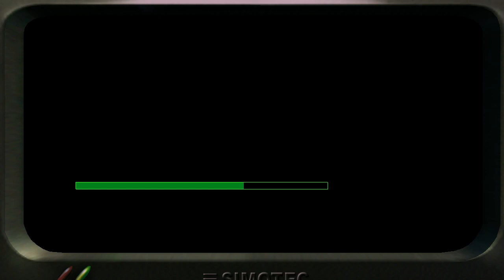Project I.G.I. - Mission 11: Eagle's Nest I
0:00 - Mission Briefing
1:06 - Mission Start and Infiltrate training zone to Steal the Dragunov
4:20 - Infiltrate the main base and power up the cable car's generator
9:43 - Infiltrate uphill outpost and get into the cable car

Project I.G.I. (released in North America as Project I.G.I.: I'm Going In) is a tactical first-person shooter video game. It was developed by Innerloop Studios and released in December 2000 by Eidos Interactive.[1] The game received mixed reviews due to shortcomings including a poorly programmed A.I., lack of a mid-game save option, and the lack of multiplayer features. However it was praised for its sound design and graphics, thanks in part to its use of a proprietary game engine that was previously used in Innerloop's Joint Strike Fighter.

Project I.G.I. là trò chơi bắn súng góc nhìn thứ nhất được phát triển bởi Innerloop Studios và phát hành ngày 15 tháng 12, năm 2000 bởi Eidos Interactive. Đây là một trong những trò chơi máy tính đầu tiên sử dụng vũ khí mô phỏng thật và giả lập tình huống chiến đấu.